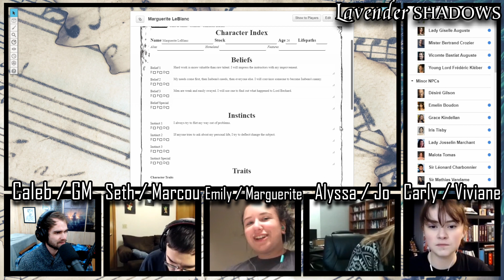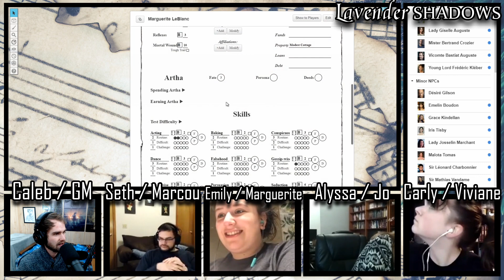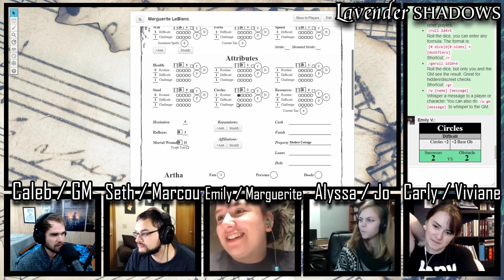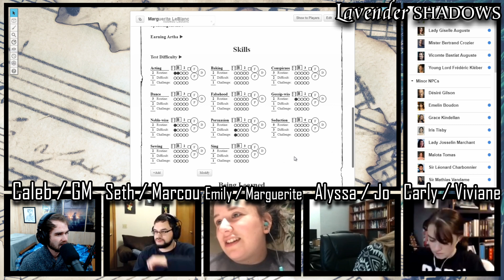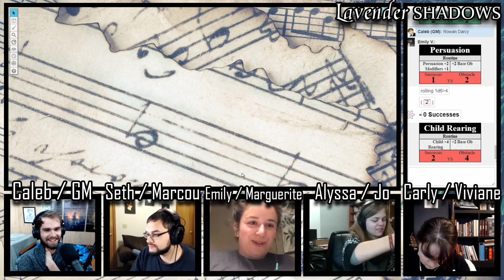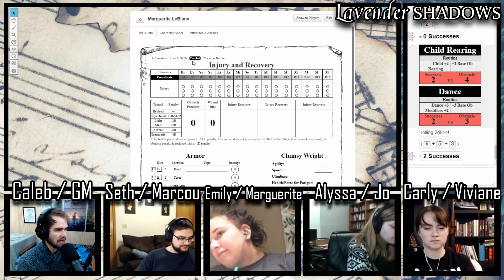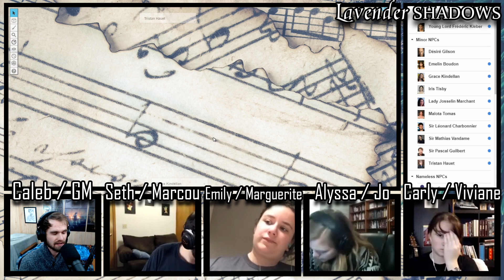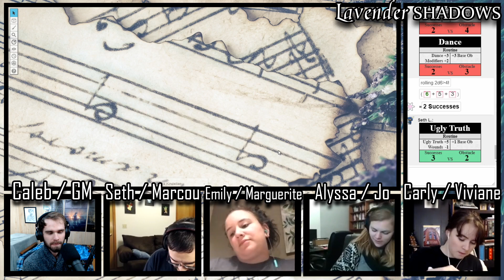Lavender Shadows (Ep 3.1) - Isabeau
The murder took everyone by surprise. Lord Maxence Bechard was not well-loved, but neither was he hated. But there it was; his broken body lying amidst the seats of the Harmony Opera House. Commoners and nobility alike are drawn into the web of intrigue surrounding the mysterious death, and the city of Anasteire may just be shaken to its core before the last suspect is crossed off the list.

Lavender Shadows is a tabletop role-playing game show—the players use The Burning Wheel to generate a collaborative story that changes and grows as the characters change and grow. Caleb acts as the Game Master, the facilitator of the game and the worldbuilder of the setting of Lavender Shadows: a kingdom where magic has long been lost to time and where intrigue thrives.

This week, Marguerite attempts to balance her career and her child, Marcou, discouraged, continues his investigation, Jo manages a funeral, and Viviane gets a letter. In this episode, Marguerite tries to find a nanny for Isabeau and Marcou gets another lead. .